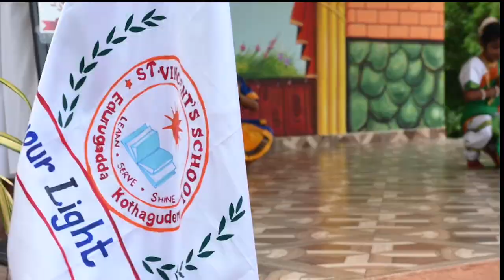Prayer Dance on Investiture Ceremony 2023 at St Vincent's School Edurugadda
Prayer Dance in Kannada by the students of St Vincent's School Edurugadda